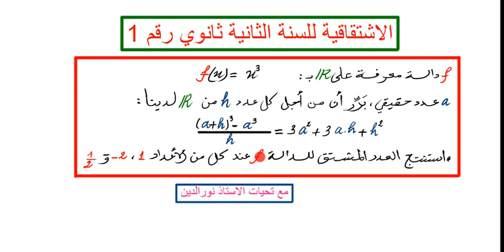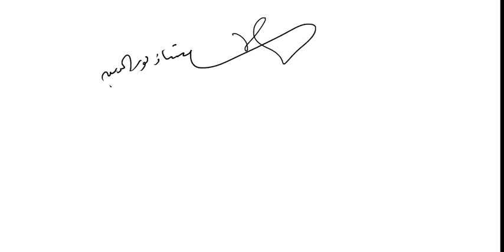الاشتقاقية للسنة الثانية ثانوي للشعب (ع ت+ر+ ت ر+تسيير) رقم 1